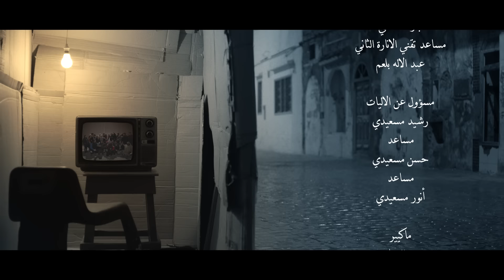Redwan El Asmar - Matefham Walou (EXCLUSIVE Music Video) | (رضوان الأسمر - ماتفهم والو (حصرياً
رضوان الأسمر -  ماتفهم والو (فيديو كليب حصري) | 2017
Redwan El Asmar - Matefham Walou (EXCLUSIVE Music Video) | 2017

Paroles & Composition: Redwan Al Asmar
Arrangement: Amine Zennouhi et Redwan al asmar
Mixe : Mehdi Mahjour,  Abdelkader achater et Said Delay
Mastering : Razik
Réalisateur: Abdellah Alarak
Relation de presse et communication : Sara Tabat
Production: RIMAN ART PRO

كلمات الأغنية:
تعيا تفهم ما تفهم والو
شي معذب شي يبدر في  مالو
ولي يدعي يطلب ربي يغفرلو
ربي الكريم تاشي ما خفالو
عجل بدواك الشافي
يامول الفضل الوافي
ولي من خيالو يهرب
الخيانة راس مالو
فحياتو يحسب
 وحسابو شايطلو
هاذا زمان عجب
 فيه ماتفهم والو
باقي تعيش وتجرب
كلها ياخد ماعطالو
عجل بدواك الشافي
يامول الفضل الوافي
ـــــــــــــ